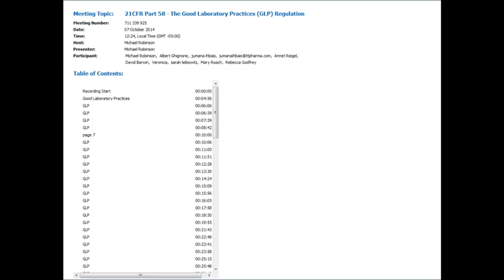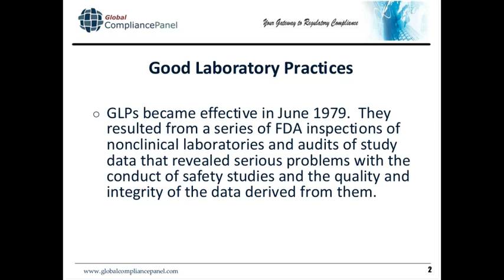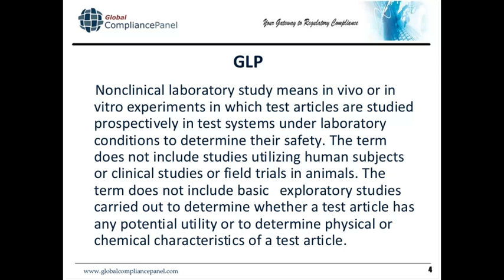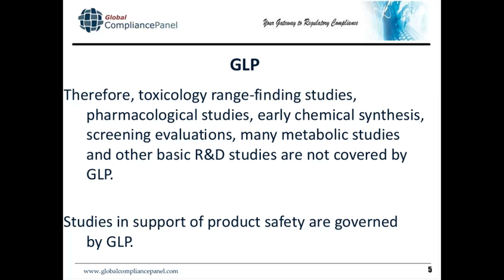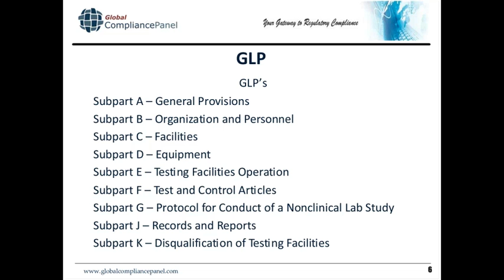21CFR Part 58 - The Good Laboratory Practices (GLP) Regulation - GlobalCompliancePanel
FDA regulates the nonclinical safety testing of Drugs, Biologics and Medical Devices under a regulation called The Good Laboratory Practices (GLP)regulation. This webinar will address the reasoning for and the requirements of the GLP regulation.